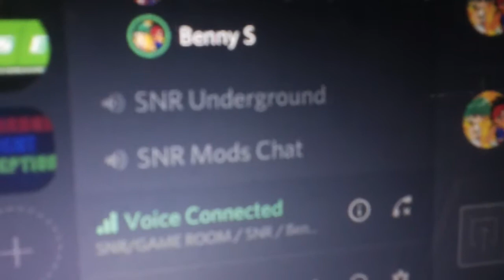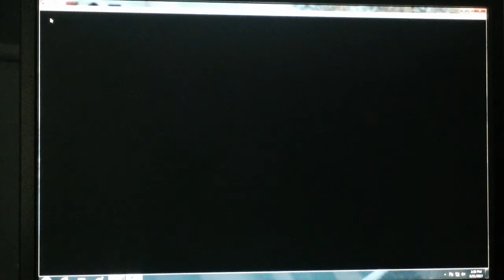2 In 1 Birthday Special Part 1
It is time for a 2 In 1 Birthday Special on Channel 71287. We are in the first of the third segment of the birthday special in which we are going to play Hollywood Squares for the NES. How well will we do in the first segment? Watch to find out and we hope you like the first segment, and we will see you in the second segment of the birthday special. :)